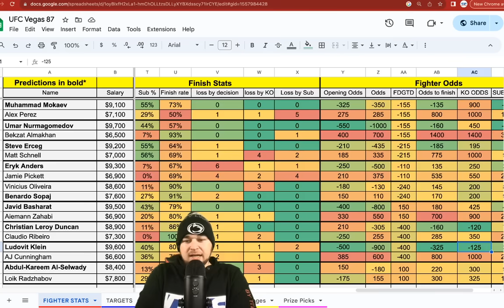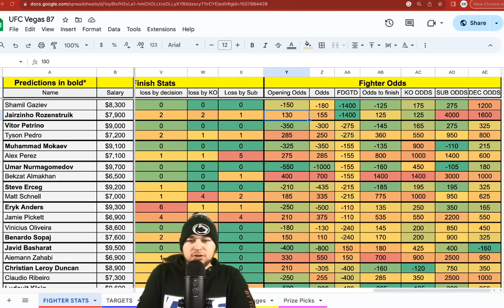UFC Vegas 87 Betting Breakdown